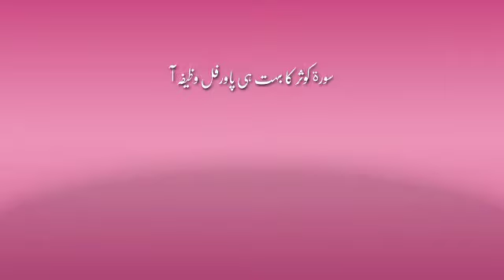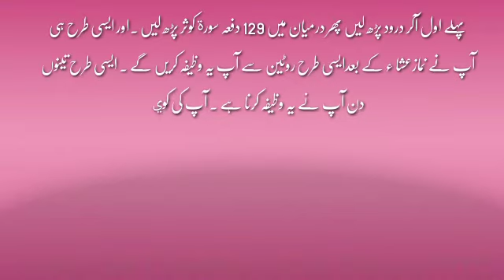Surah Kosar ka 3 din ka Wazifa || Har pryshani aur musibat ka 3 din me hal || Surah Kosar kay fazyil